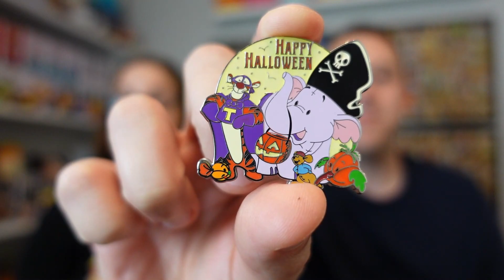All Hallow's Eve Pin Tag | Disney Pin Tag | Disney Pin Love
Today we are participating in a Halloween Disney Pin Tag created by @DizneyJess

Pin Prompts

1- The Boo Crew: Show a pin with a group who you'd like to spend Halloween with
2- Mascaraed: Show a pin of who you would dress up as
3- Trick or Treat: Show a treat pin
4- Pumpkin King - Show a pin with a pumpkin or Jack Skellington
5- Haunted Houses : Show a Haunted Mansion or Tower of Terror pin
6- Graveyards - Show a pin of a ghost, skeleton or bone
7- Fortune Teller: Show a pin from a mystery pack
8- Scary Movies: Show a pin of a character that gives you a fright
9- Purple People Eater: Show a purple pin
10- Goblin, Ghoulie or Wee Little Beastie : Show a monster or animal pin
11- Magic in the Night: Show a pin of a character who has some magic
12-Black Cats: Show a cat or black and white pin
13- Boo To You: Show your favorite Halloween pin